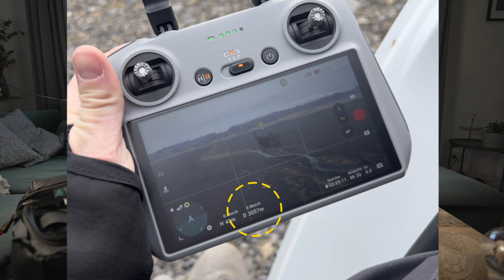Whats In My Camera Bag | Travel Edition | -Deutsch-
Du schaust dir bestimmt auch super gerne "whats in my camera bag" videos an, genauso wie ich und da dachte ich mir, ´komm, nimmste auch mal so ein Video auf´.
In dem Video siehst du alles, was ich so auf Reisen bei mir habe, wenn ich Wildlife fotografiere, nehme ich dementsprechend natürlich anderes Equipment mit.

Ich stehe in keinem Vertragsverhältnis mit den genannten Firmen, alles beruht auf meiner ehrlichen Meinung und meinen Erfahrungen mit den Gegenständen.